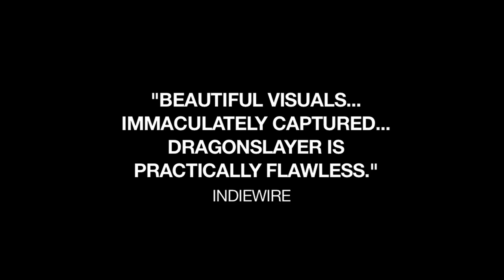DRAGONSLAYER (2011) OFFICIAL TRAILER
Coming to theaters this fall!

Directed by Tristan Patterson